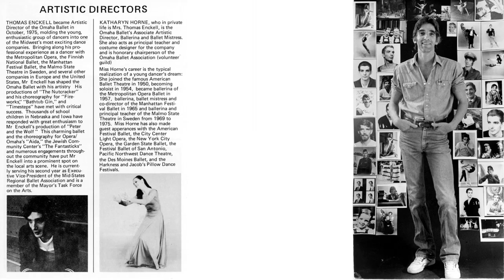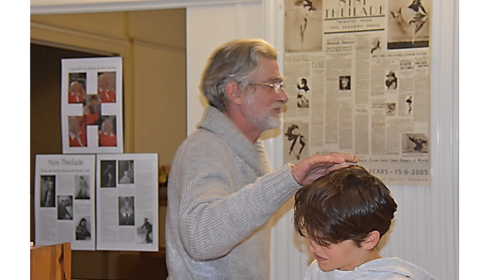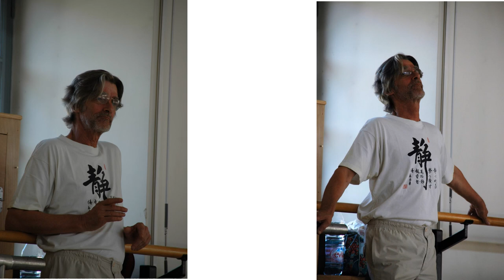2021-04-03 Thomas Enckell Diaporama photos